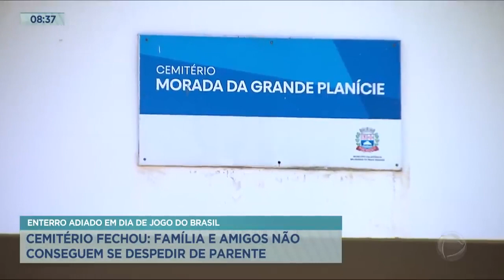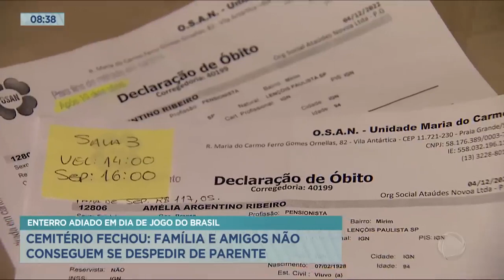Cemitério fecha em dia de jogo da seleção e família é obrigada a adiar enterro de parente